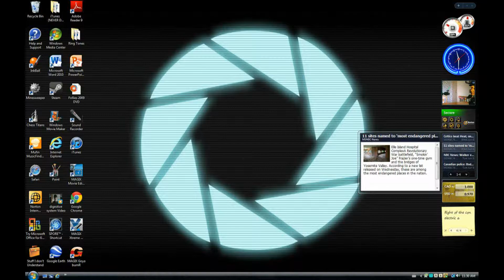RIP Shawn Chatfield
you will be remembered.

Shawn Chatfield
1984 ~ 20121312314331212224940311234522